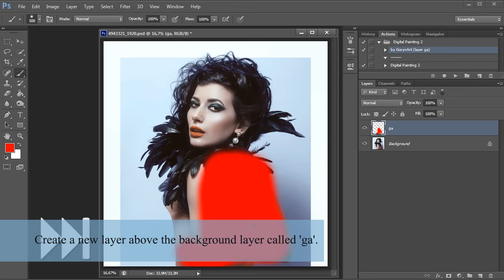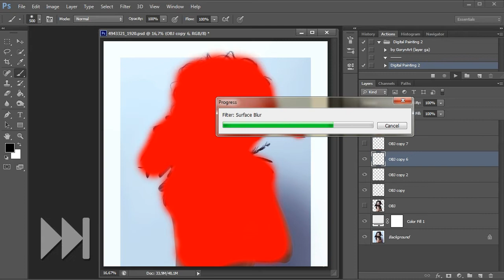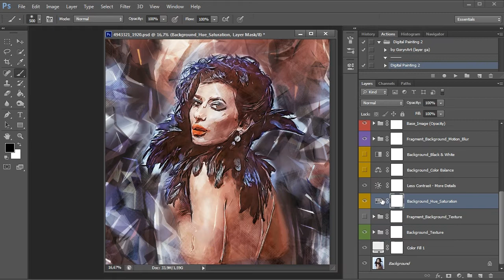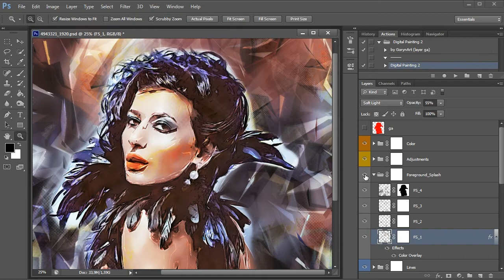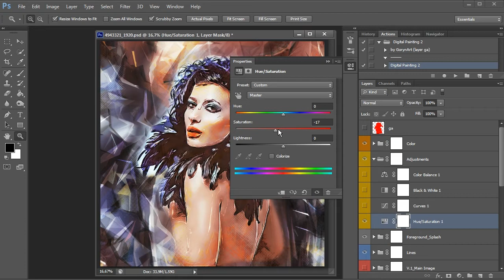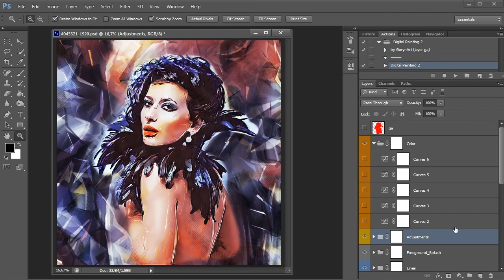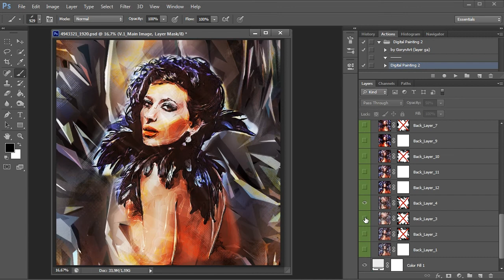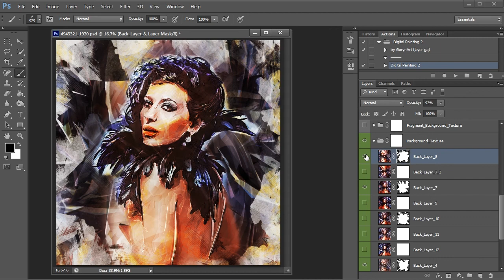Digital Painting 2 Photoshop Action Tutorial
00:00 - Intro
00:05 - Preview
00:12 - !!! Installation !!!
00:40 - OR drag and drop OR Double-Click!
00:54 - !!! Image Preparation !!!
01:12 - Play!
01:40 - Clean result
01:46 - //Background Textures
02:26 - //Fragment Background Texture
02:50 - Background Adjustments
03:30 - Main/Base Image
05:11 - //Lines
05:48 - //Foreground Splash
06:51 - //Adjustments
07:58 - //Color
08:25 - Use brushes with //Fragment Background Texture
09:10 - Adustments //Main Image
09:46 - Adjustments //Fragment Background Texture

Awesome music by VA (Chillhop Music) & owls at night.